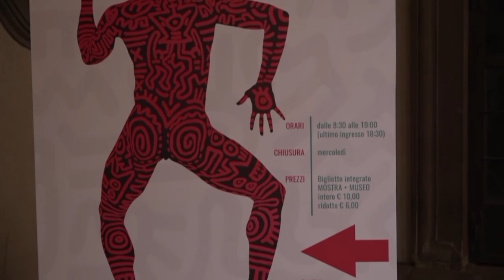Street art: prorogata al 3 aprile la mostra Haring-Buggiani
Visibili in Palazzo Medici Riccardi a Firenze venti opere in gessetto realizzate da Keith Haring sulle affissioni nere che coprivano le pubblicità scadute a New York tra l’81 e l’83